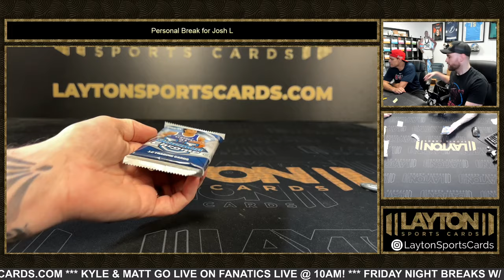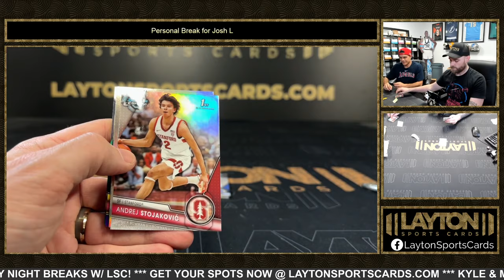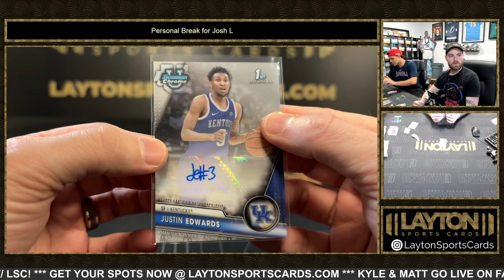23/24 Bowman Chrome University Basketball Delight Box Break for Josh L